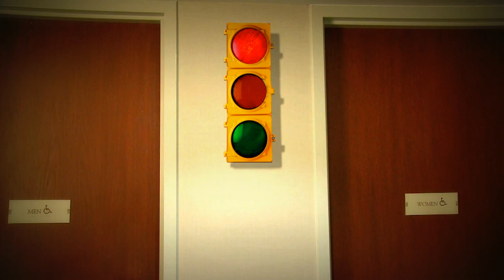Atlanta Traffic | Needless Traffic Lights